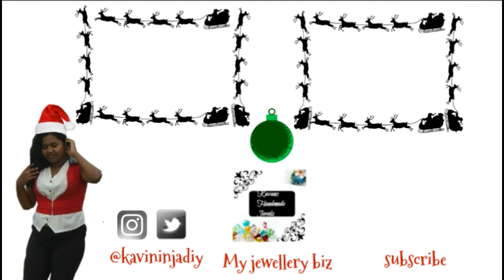Ambassador Duties and Behind the Scenes!! Vlogmas Day 3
Hey guys ,so it's vlogmas day three for me. On this day I had some student ambassador duties to do in addition to some filming.